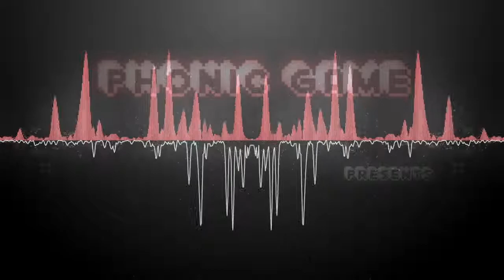Remember Me - Episode 2 Boss: Kid X-Mas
I was going for a trophy but it's pretty difficult to get unless you're doing new game plus (which I'm not doing for this playthrough), which is why this battle took a while. I though the trophy was to win in 5 minutes without being hit, but it's win in 5 minutes without DYING. Oops. I was also ignoring Sensen Fury because I'm an idiot.

Game: Remember Me (PS3)
2nd Playthrough (Not New Game+)
Errorist Agent Mode